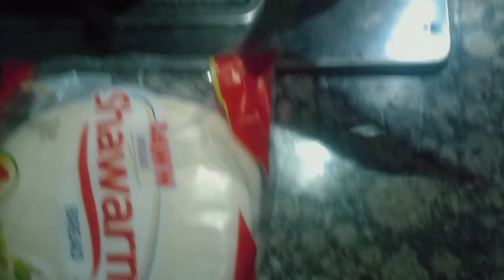Yummy Shawarma At Home|Food Festival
Yummy Shwarma At Home|Food Festival